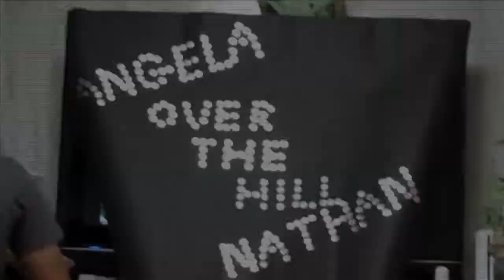HOT GRANDMA (022) 可愛いおばあさん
More fun to follow on Twitter @BambooCrewTV
Also check us out on DailyBooth.com @BambooCrewTV